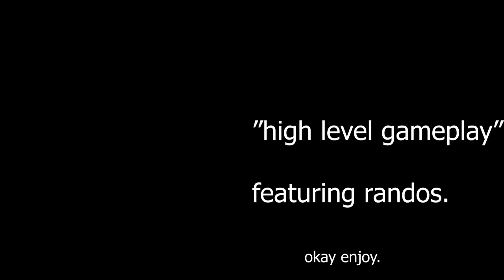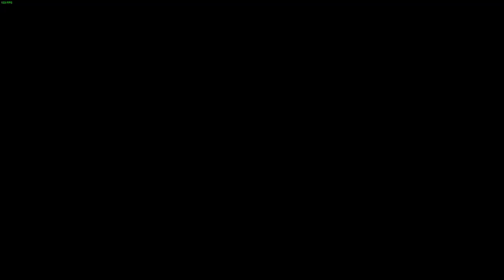CS GO with randos. "High-level gameplay"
Song is Uh oh stinky by egg/mylifeisayolk
okay beebye.